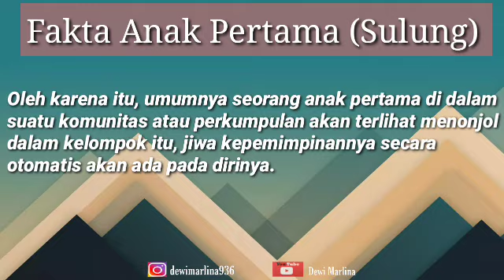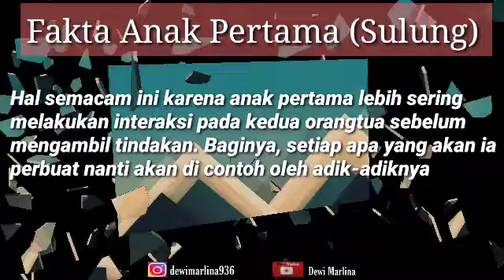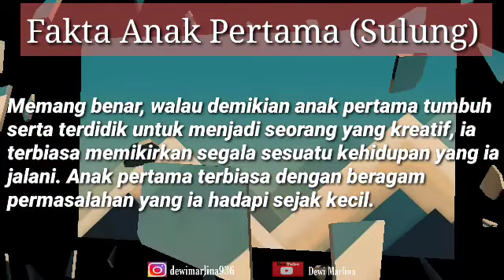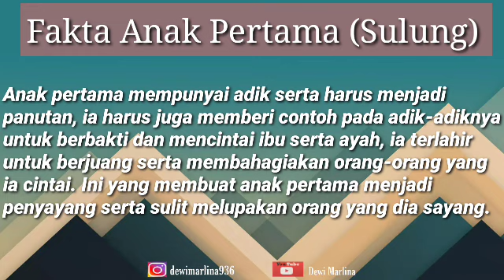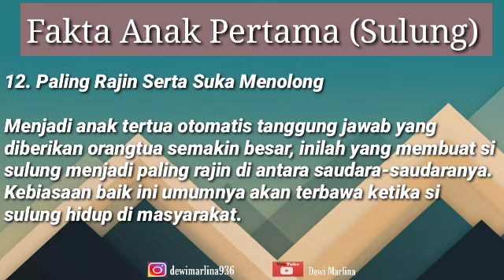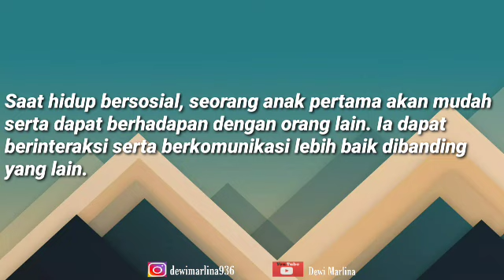Fakta Anak Pertama | Karakter Anak Sulung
Menjadi anak pertama, katanya memiliki keunikan dan kelebihan tersendiri lho. Karena ia lahir lebih dulu daripada adik-adiknya, menjadikan anak pertama memiliki beberapa fakta tentang sifat dan sikapnya.

Anak pertama merupakan anak yang sangat dinanti-nantikan oleh keluarga, terlebih ketika si sulung merantau jauh, keluarga di rumah akan merasa hampa tanpa ada hadirnya si sulung. Dapat dibayangkan begitu besarnya perhatian, kasih sayang, serta kemudahan toleransi yang akan didapatkan.

Bisa jadi setiap hari ada hal baru. Ketika lahir si adik, anak pertama juga memperoleh pembelajaran mengenai berbagi, mengalah, berkorban, serta memimpin, karena tidak jarang orangtua menuntut anak sulung untuk mengalah.